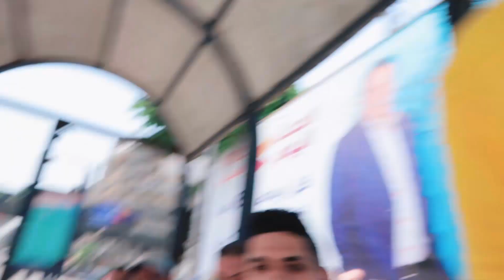توهت و اتأخرت و ما كنتش محضر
فلوج عن ايفنت مدينة زويل في القاهره